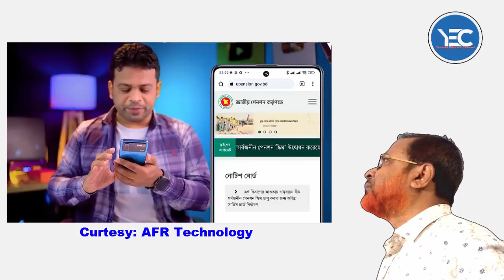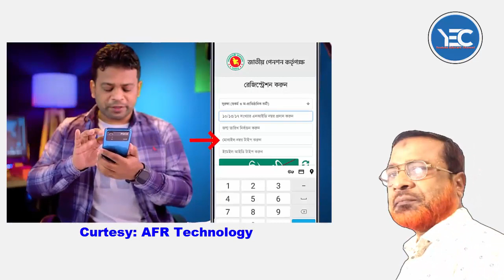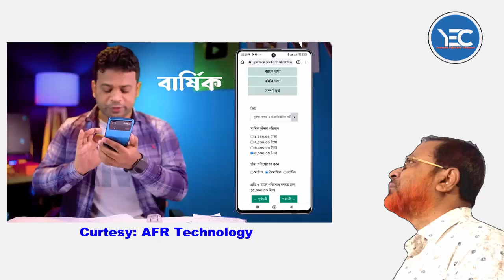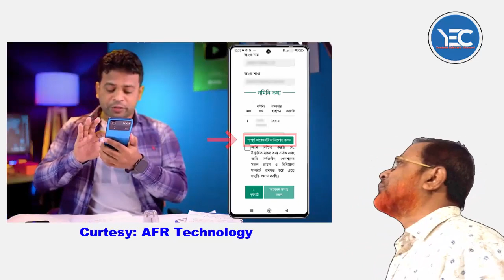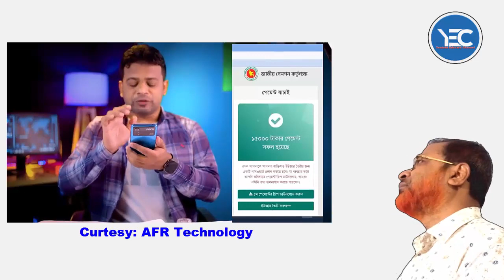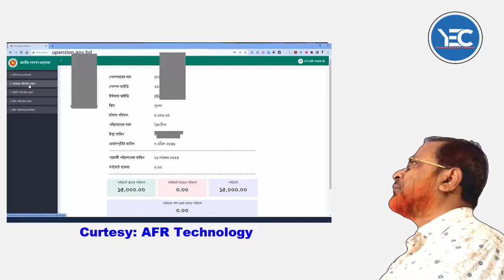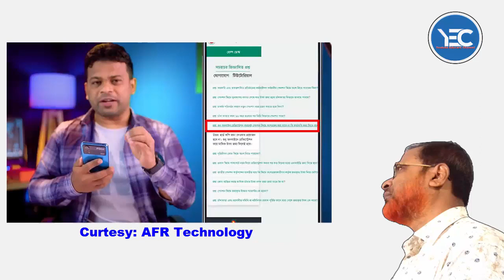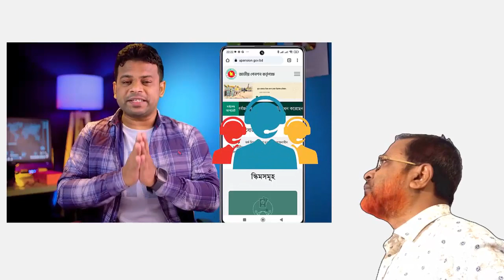সর্বজনীন পেনশন নিবন্ধন করার নিয়ম | Universal Pension | Youtube Educare Channel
সর্বজনীন পেনশন নিবন্ধন | সর্বজনীন পেনশন নিবন্ধন করার নিয়ম | Universal Pension | Youtube Educare Channel
"Youtube Educare Channel” offers educational videos for kids and their parents and teachers. "ইউটিউব এডুকেয়ার চ্যানেল" শিশু, তাদের পিতামাতা এবং শিক্ষকদের জন্য শিক্ষামূলক ভিডিও অফার করে। ধন্যবাদ।
Video Creator: Himel
Channel Name: AFR Technology
Search query:
সর্বজনীন পেনশন আবেদন করার নিয়ম
সর্বজনীন পেনশন পেতে নিবন্ধন করতে হবে যেভাবে
সর্বজনীন পেনশন
সর্বজনীন পেনশন নিবন্ধন
সর্বজনীন পেনশন নিবন্ধন করার নিয়ম
u pension gov bd
how to apply for pension online
employee pension scheme
Universal Pension
universal pension scheme bangladesh
universal pension scheme bangladesh website registration
how to register universal pension
universal pension gov bd
universal pension registration
social pension
pension
senior citizen